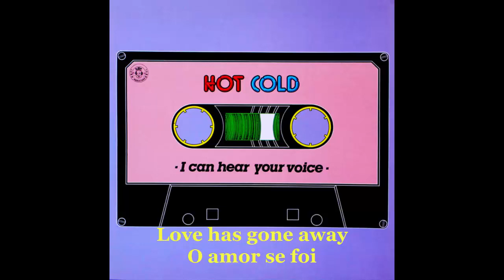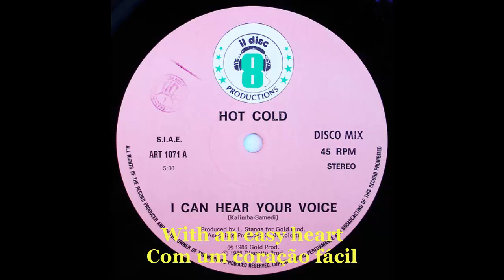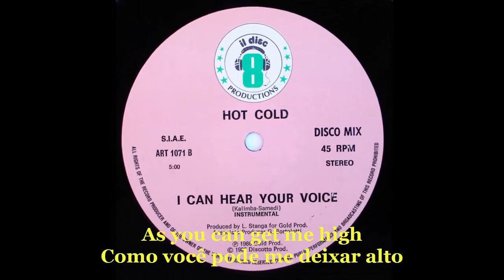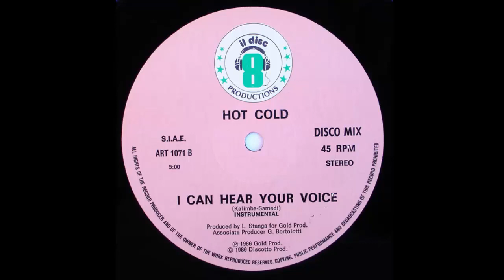Hot Cold - I Can Hear Your Voice 1986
Edição de Introdução de Vídeo por Marcos Paulo Santos de Castro. Supervisão de Hellen Myriane Lacerda dos Santos.
Atenciosamente,
Miro Santos Administrador do Canal

Fabricado por – IL Discotto Productions s.r.l.
Distribuído por – IL Discotto Productions s.r.l.
Gravado Em – 24th Street Studio
Mixado em – sandy's recording studio
Produzido Por – Gold Productions
Créditos
Arranged By – R. Arduini*
Lacquer Cut By – MG*
Producer [Associate] – G. Bortolotti*
Producer [Produced By] – L. Stanga*
Written-By – Kalimba (5), Samedi (2)
Notas
[Labels]
Disco Mix
Produced for Gold Prod.

[Cover, rear]
Recorded at 24 Street
Mixed at Sandy's Recording Studio
Printed in Italy

[Spine, left]
ART 1071 Hot Cold · I Can Hear Your Voice

Also released in a generic Il Disc company sleeve.